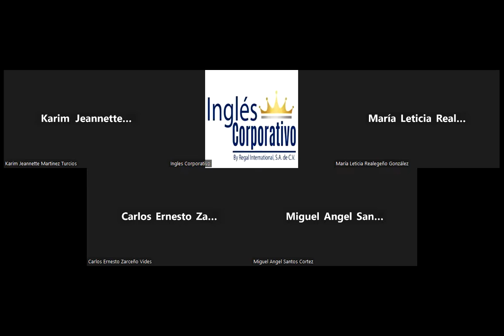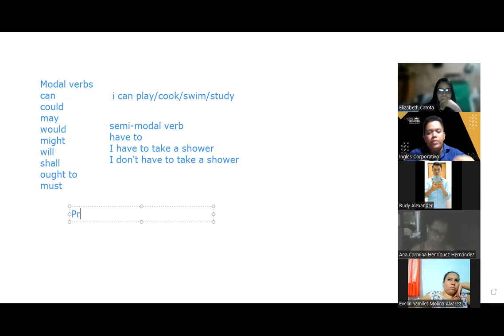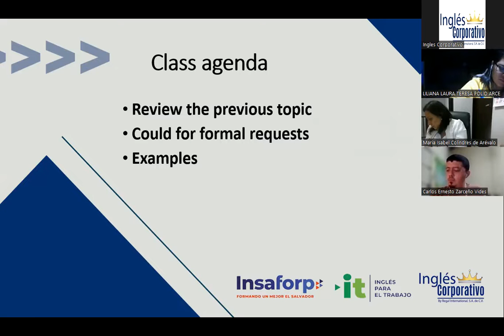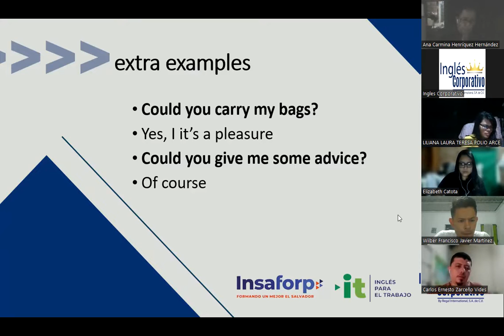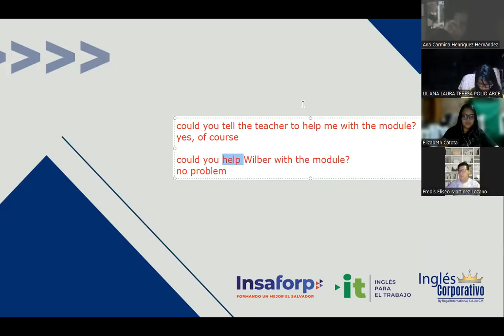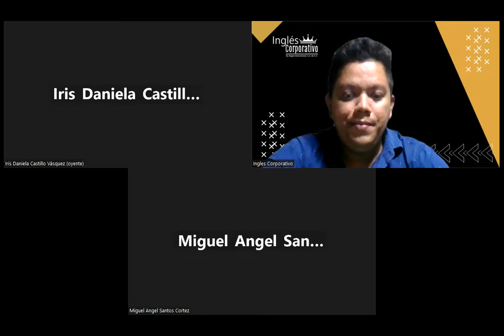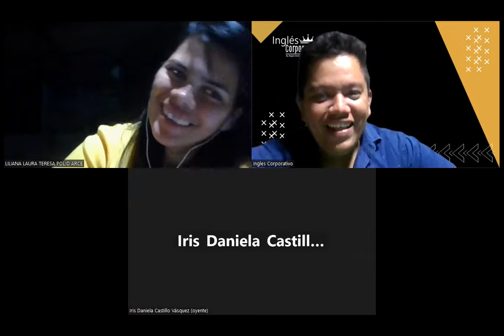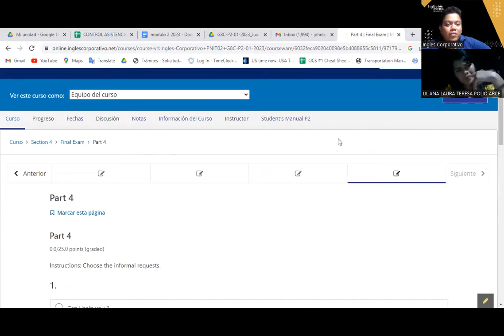Sesión18 -17-02-2023-29750-8048-0006/2023-Hernandez -How to use could for polite and formal requests